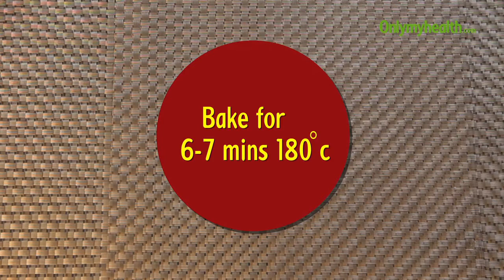chicken galouti kebab - Onlymyhealth.com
Weekends call for something special to eat and what could be a better treat than something made from chicken. Yes, chicken is an ultimate weekend food. Anything made of chicken can make your weekends more special. Chicken can be cooked in any way and in all forms. Kebab is something that tops the list when delicacies made from chicken. Nothing else can replace kebabs for non-vegetarians. Kebab can also be eaten as a side dish and with such a wonderful and scrumptious taste, kebab goes with everything and when it is about galouti kebabs, no other dish of chicken stands a chance. Whether you are a foodie or not, galouti kebabs will always manage to make you salivate. Watch this video and learn to cook galouti kebabs like a professional chef at home. The recipe of galouti kebabs is very easy and simple and you can make them at home in just 30 minutes. Take a wide mouthed bowl and place your mashed chicken in it, make sure that the chicken mash is not fine but coarse, add curd, finely chopped onions, garlic and ginger paste in it. Now, add spices like salt, javitri powder, clove, peppercorns and cardamom powder in the chicken mixture. Mix all the ingredients together. Now keep the mixture aside for 15 minutes. Now, take chana dal and boil it, make a paste out of the chana dal. Add this chana dal paste to the chicken mixture. Now again, mix all the ingredients well, keep it in the fridge for 10 minutes. Take out after ten minutes and add ghee in it. Make small balls and bake the balls. Your chicken galouti kebabs are ready, serve them with chutney.